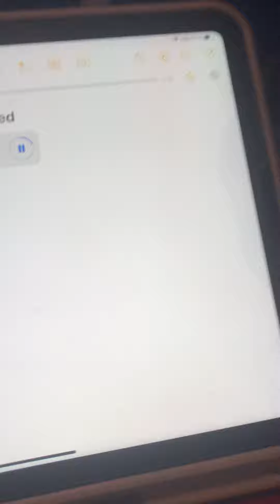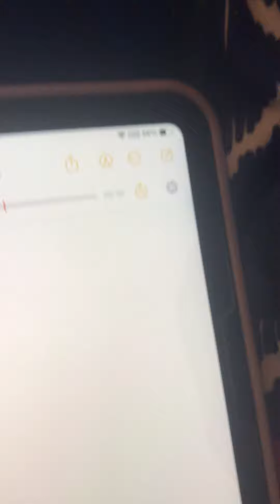Hoop Gets Grounded